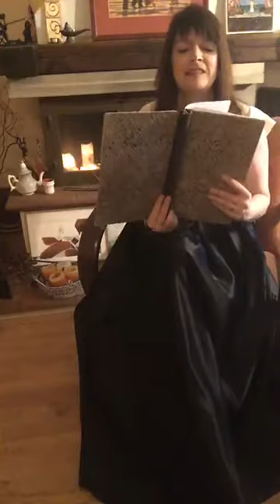26th Night - 1001 Nights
1001Nights read by Joanna Godwin Seidl translated by Sir Richard Burton